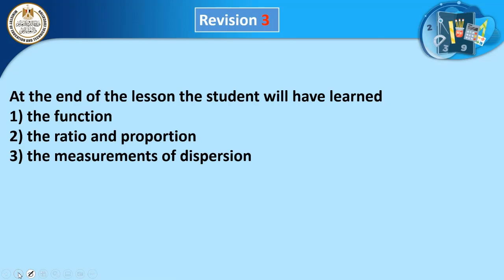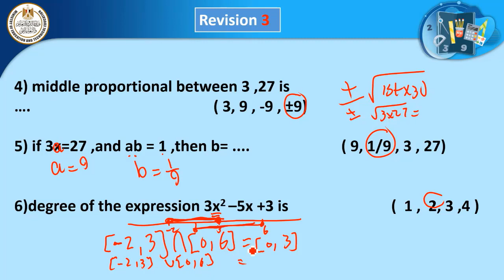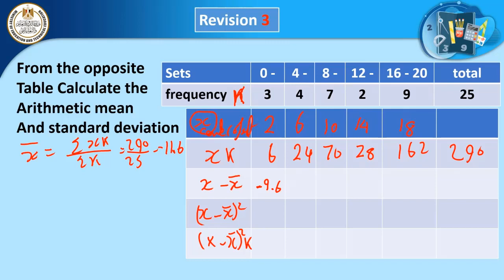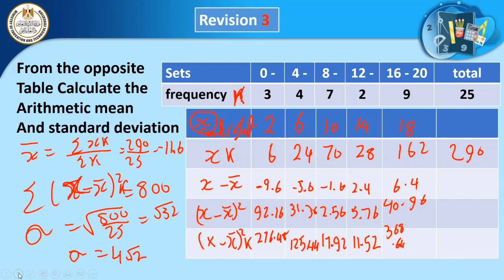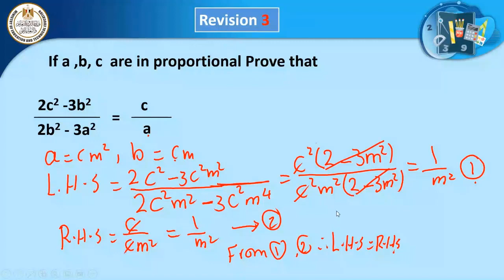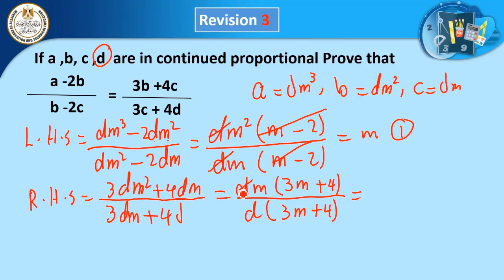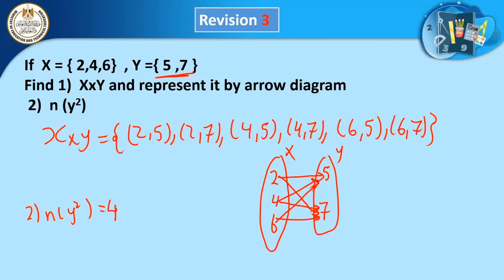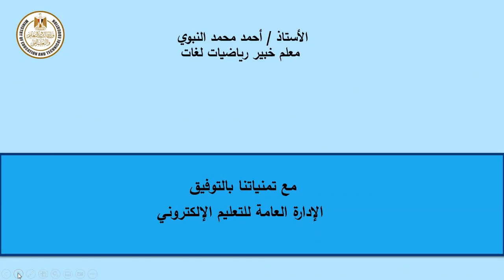math prep 3 algebra revision 3